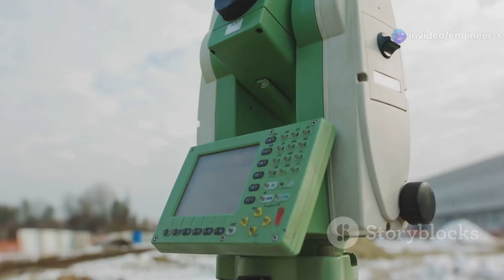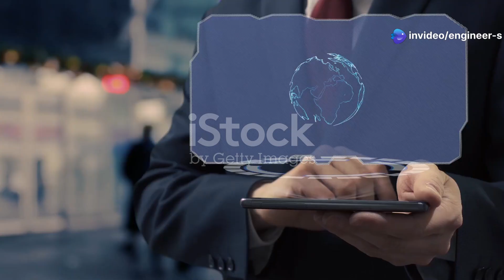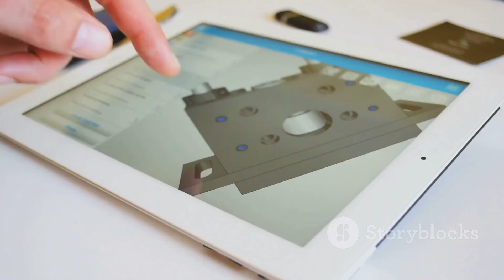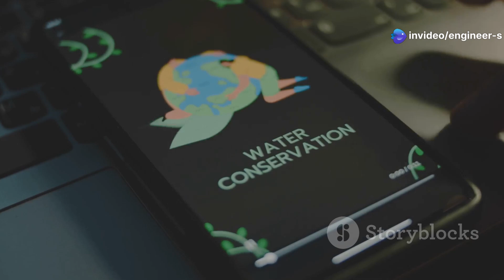10 Ground breaking Civil Engineering Innovations Transforming the World in 2024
🌍 🌍✨ Discover the future of infrastructure in **"10 Groundbreaking Civil Engineering Innovations Transforming the World in 2024!"** In this riveting video, we dive into how the **role of AI and Machine Learning** is **optimizing designs and construction workflows**, making our urban spaces smarter and more efficient. From **3D printing** marvels revolutionizing project timelines to **smart materials** seamlessly adapting to environmental conditions, the possibilities are endless. Explore the power of **renewable energy systems**, **drones**, and **robotics** augmenting traditional methods and the impact of **IoT** on connectivity. Plus, uncover the rise of **modular construction** changing the face of development. 🚀✨